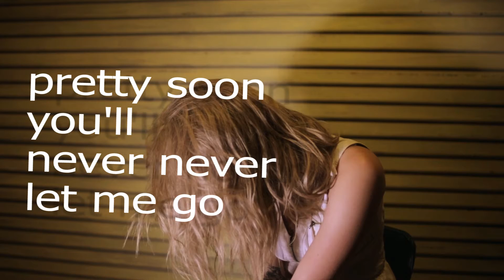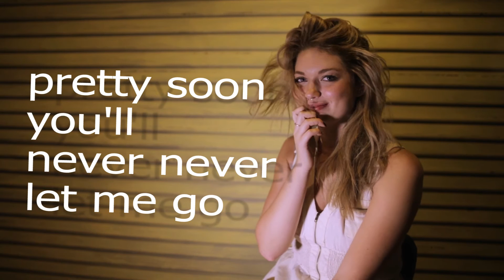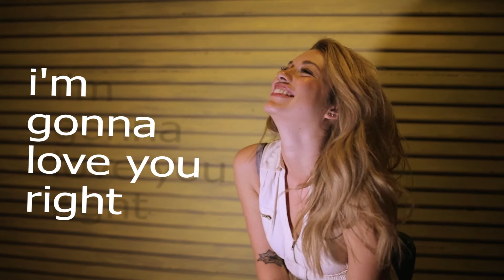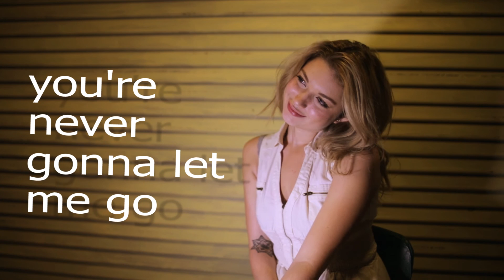Love You Right - Shawn Spencer (Lyric Video)